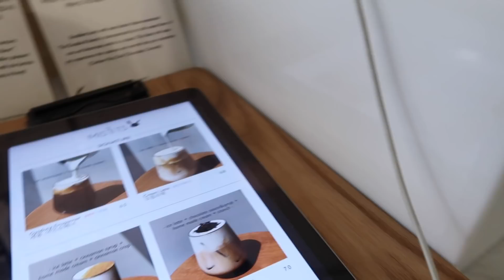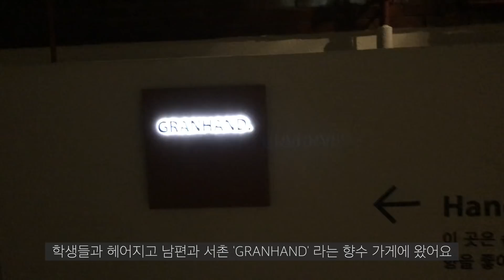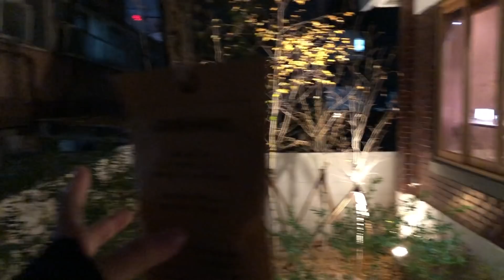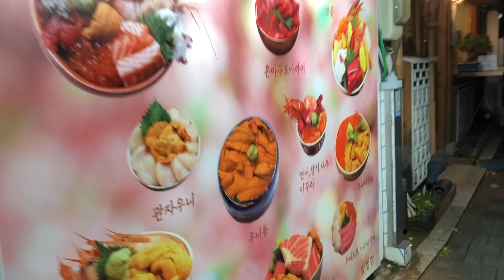[VLOG] 필라테스?요가?🧐용수철 기상하고 출근한 일상, 비서 멘토링하고 향수사고 맛집 간 토요일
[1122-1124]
안녕하세요, 오늘 영상은 용수철 마냥 겨우 일어나서 출근한 평일 일상과 비서과 인터뷰 과제(?)하고 데이트 한 토욜 일상이 담겨있네요!
소개해드릴만한 맛있는 저녁밥도 먹고 맘에 드는 향수도 구매했어요💕역시 소비는 행복입니당 히히 종로를 좋아하는데, 가실일 있으시면 여러분들도 한 번 들러보셔용!
다음 브이로그에서 또 뵈어요 여러분🙏🏻라뷰!